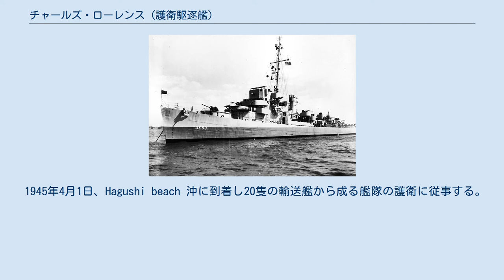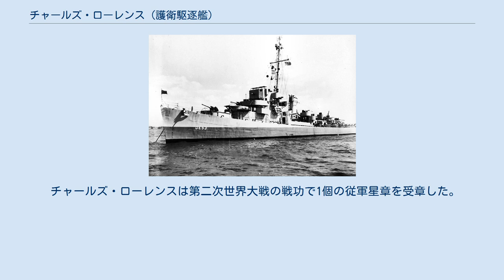チャールズ・ローレンス (護衛駆逐艦)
チャールズ・ローレンス級高速輸送艦
チャールズ・ローレンス (USS Charles Lawrence, DE-53/APD-37) は、アメリカ海軍の護衛駆逐艦。
バックレイ級護衛駆逐艦の1隻。
艦名は真珠湾攻撃で戦死した水兵のチャールズ・ローレンスに因む。
 チャールズ・ローレンスはマサチューセッツ州ヒンガムのベスレヘム・ヒンガム造船所で1942年8月1日に起工する。
1943年2月16日にS・ローレンスによって命名、進水し、5月31日に艦長L・S・キントバーガー少佐の指揮下就役した。
 就役後はバージニア州ノーフォークから大西洋中部およびカサブランカに向かう油槽船団の護衛を行い、1943年8月16日から9月24日までの間に1度の巡航を行った。
その後ニューヨークで東海岸を航行する高速油槽船団に転属となり、西インドの給油港で潜水艦の脅威に対応した。
1943年10月13日から1944年9月23日まで北アイルランドに向かう船団に対して8度の護衛を行い、ニューヨークに帰還した。
この護衛は慎重に行われ、失われた艦は1隻のみであった。
潜水艦の攻撃に対する一定の警戒と共に、チャールズ・ローレンスはいかなる天候でも艦の状態を保つため高い操艦技術を維持した。
1943年の「クリスマス・ハリケーン」において、船団は実際に20時間停船した。
 チャールズ・ローレンスは1944年10月23日に APD-37 （高速輸送艦）に艦種変更され、ニューヨークで改装が行われ、チャールズ・ローレンス級高速輸送艦のネームシップとなった。
短期の整調後、1945年1月27日にノーフォークを出航し真珠湾に向かい、2月22日から3月5日まで同地で補給を行った。
その後ウルシー環礁に派遣され、3月23日に到着、沖縄へ攻撃に向かう艦隊の護衛に加わった。
 1945年4月1日、Hagushi beach 沖に到着し20隻の輸送艦から成る艦隊の護衛に従事する。
沖縄戦の序盤において上陸部隊の支援のため海岸近くに留まり、続いて輸送海域に設定された半円形の位置で護衛を担当した。
3ヶ月間沖縄沖で警戒を行い、特攻機および特攻艇、潜水艦の攻撃を防御した。
この任務はフィリピン、マリアナ諸島およびカロリン諸島での輸送任務を命じられたため一時中断した。
チャールズ・ローレンスは特攻機の攻撃に対して砲撃を行い、被害を免れていた。
 戦後チャールズ・ローレンスは瀬戸内海で占領部隊の上陸を支援し、続いてフィリピンとマヌス島間の輸送任務に従事した。
1945年12月16日、サンディエゴに帰還し、12月30日にノーフォークに到着した。
チャールズ・ローレンスは1946年6月21日にフロリダ州グリーンケーヴスプリングスで退役した。
 チャールズ・ローレンスは第二次世界大戦の戦功で1個の従軍星章を受章した。